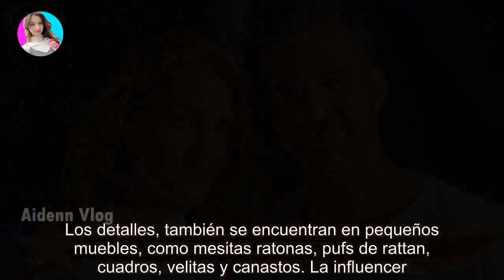Mica Viciconte mostró la espectacular pileta y yacuzzi que tiene en su mansión con Fabián Cubero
Mica Viciconte mostró la espectacular pileta y yacuzzi que tiene en su mansión con Fabián Cubero - Últimas Noticias teleshow

La panelista de Telefe reveló cómo son los fin de semana en su casona de la zona norte. Mica Viciconte y Fabián Cubero, es una de las p...